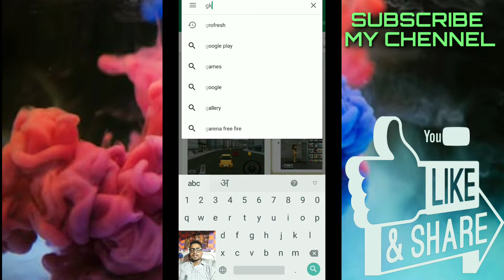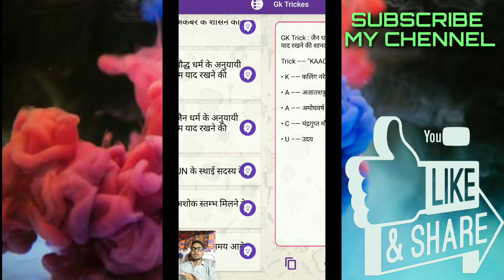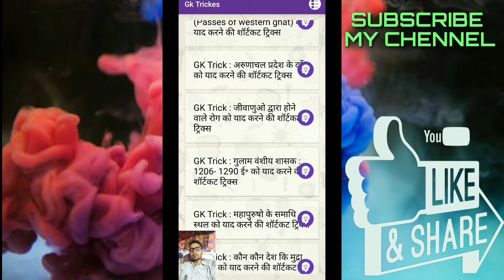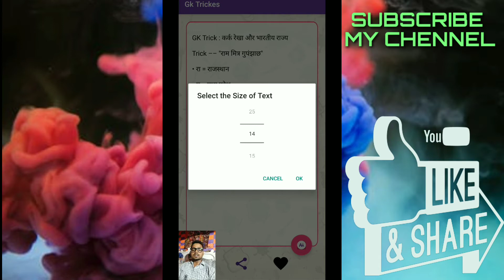Government job preparation- सबसे आसान तरीका शॉर्टकट ट्रिक्स याद करने का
नमस्कार दोस्तो , GK Tricks – General Knowledge से संबंधित जटिल तथ्य जिन्हें आप आसानी से याद नही रख पाते, उन तथ्यों को इन ट्रिक्सों में बहुत ही आसान व रोचक तरीके से प्रस्तुत किया गया है !! इन ट्रिक्सों के माध्यम से आप बहुत ही कम समय मे सामान्य ज्ञान को याद कर पायेगें !! इस पेज में मेरे द्वारा दी गई सभी Tricks को बिषयवार संकलित किया गया है , और जो भी मेरी बेबसाईट पर New Tricks आयेंगी उन्हें इस पेज में अपडेट किया जायेगा इसीलिये आप सभी से Request है कि इस पेज को अपने Bookmark में Save कर लीजिये और समय समय पर इसे Check करते रहिये !

 THIS IS THE BEST WAY TO GET LOAN IN EMERGENCY WITHOUT PAPER.
SMALE SIZE, EASY TO USE, BACKGROUND VIEWPOINT AWESOME.

All Types of Knowledge in Hindi and English